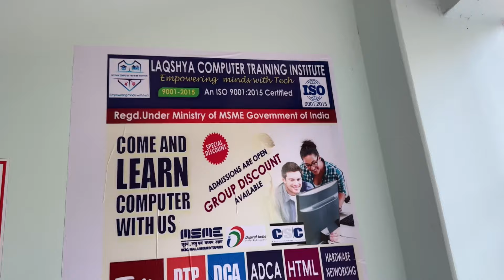Primitive Fishing to catch Rare High Fin Barbs🎣🐟❤️